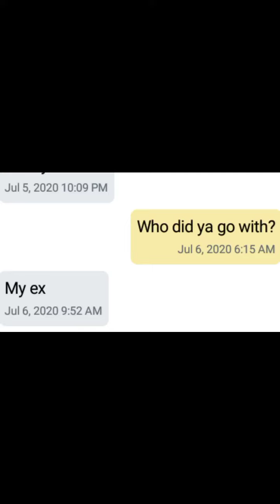Dont bring your ex on your 1st date, that's weird.